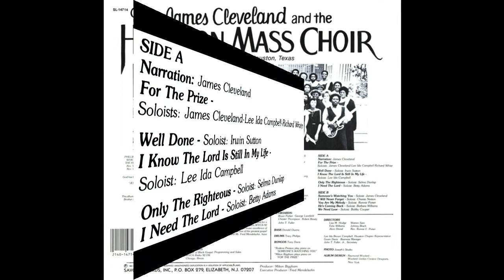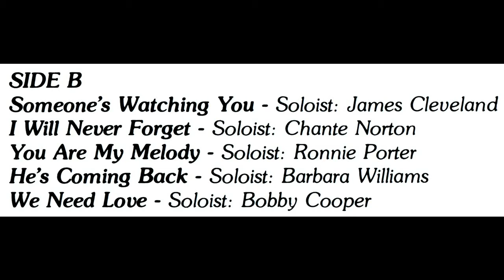"He's Coming Back" Rev. James Cleveland & The Houston Mass Choir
This is track 9 from the 1983 album entitled "For The Prize".

Lead by Barbara Williams
Written by Felix Williams